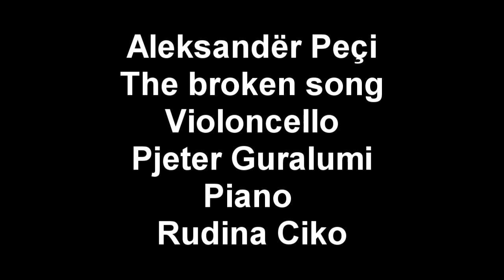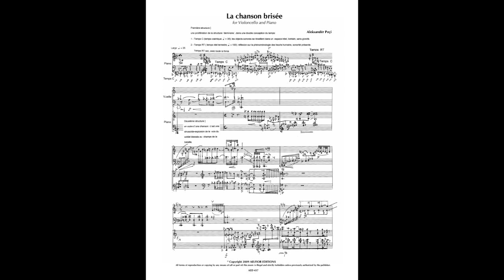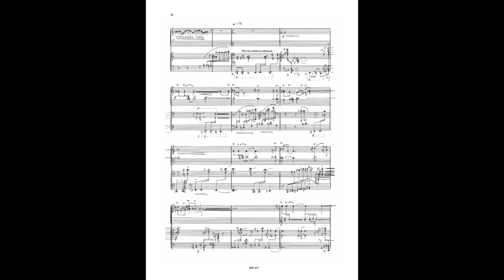Aleksander Peçi The broken song